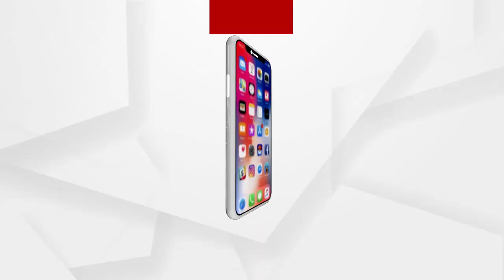ଆଜି ହେଉଛି ଦେବଦେବ ମହାଦେବ ଶ୍ରୀ ଲୋକନାଥଙ୍କ ପବିତ୍ର ପଙ୍କୋଦ୍ଧାର ଏକାଦଶୀ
କୋଭିଡ କଟକଣା ମଧ୍ୟରେ ଆଜି ପୁରୀ ଶ୍ରୀଲୋକନାଥଙ୍କ ପୀଠରେ ପଙ୍କୋଦ୍ଧାର ଏକାଦଶୀ ପାଳିତ ହୋଇଯାଇଛି ।  ଏହି ଅବସରରେ ଲୋକନାଥ ଦେବଙ୍କ ଗମ୍ଭିରାରୁ ବର୍ଷ ତମାମ ସଂଚିତ ହୋଇ ରହିଥିବା ବେଲପତ୍ର, ପୁଷ୍ପ, ନୈବେଦ୍ୟ ଇତ୍ୟାଦିକୁ ପଙ୍କ ହିସାବରେ ପରମ୍ପରା ଅନୁସାରେ କଢ଼ାଯାଇଯାଇଛି । ଲୋକନାଥ ଦେବ ବର୍ଷ ତମାମ ପୁଷ୍ପ ନୈବେଦ୍ୟରେ ଲୁକାୟିତ  ଥିବା ବେଳେ ଆଜିର ଦିନରେ ବିଶେଷ ଦର୍ଶନ ଦେଇଥାନ୍ତି...